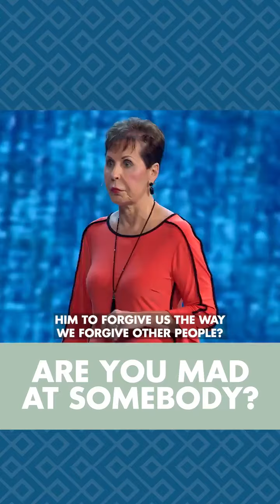Are you mad at somebody ? Joyce shares how this damages you.